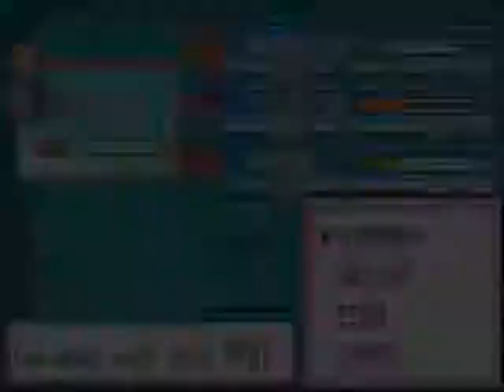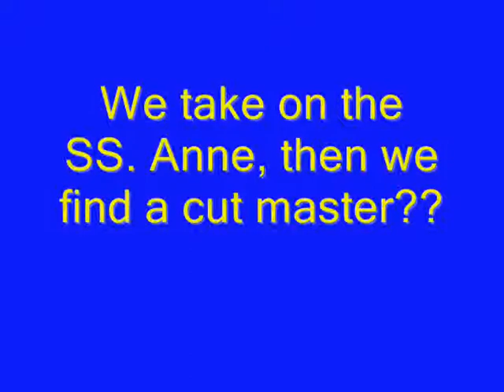Pokemon FireRed Walkthrough Part 12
Part 12 of my Pokemon FireRed Walkthrough. In this part I finish that dugtrio battle, then evolve both the man and it can fly. Lastly I take on all of Route 11 with a suprising choise of music.